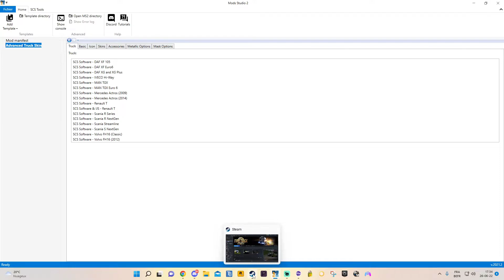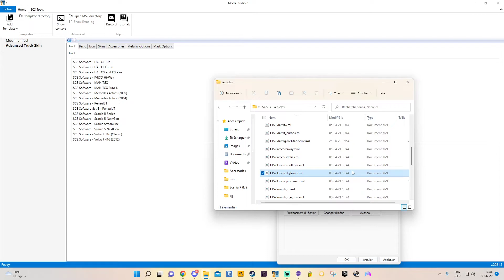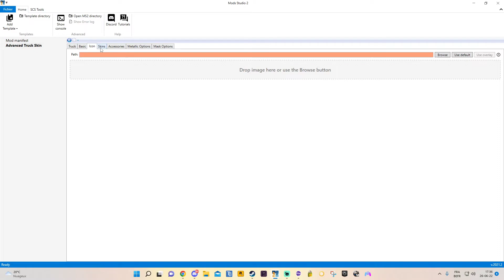MODS STUDIO 2: [TUTO EXPRESS ETS 2 / ATS] COMMENT AJOUTER UN FICHIER XML. ULTRA SIMPLE